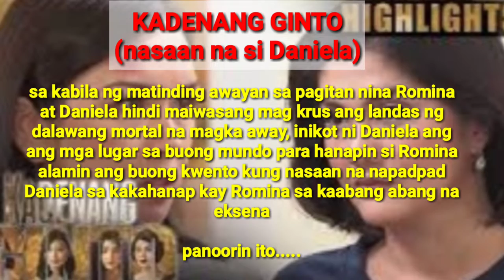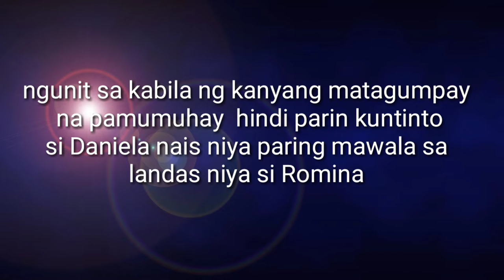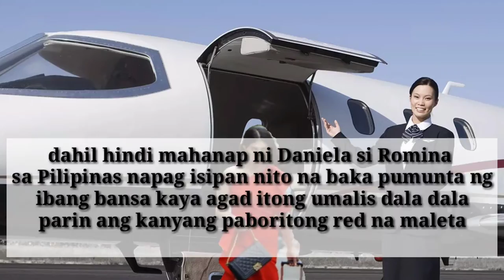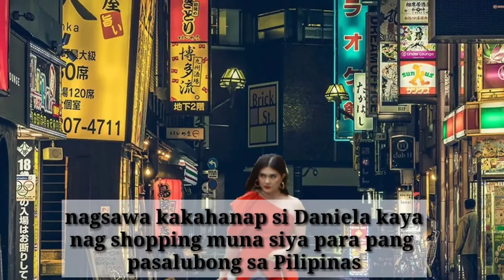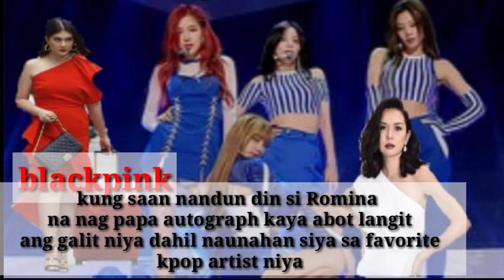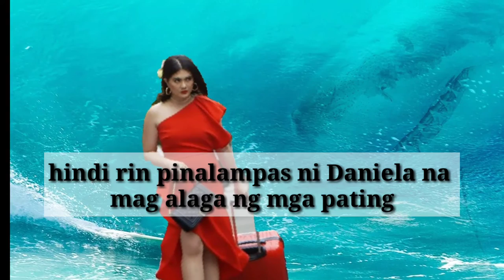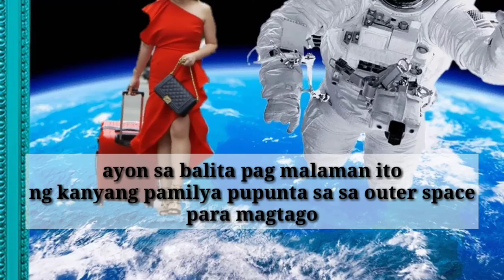KADENANG GINTO funny memes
Kadenang ginto memes